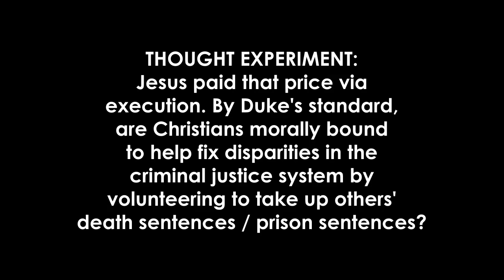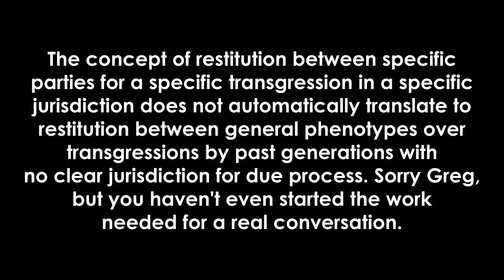KWON/THOMPSON: If You Affirm The Atonement, You Must Affirm Intergenerational Ethnic Reparations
Duke Kwon and Greg Thompson are still promoting their book "Reparations: A Christian Call for Repentance and Repair." In this January 2022 conversation with Bill Haley of Coracle, Kwon and Thompson cite the Belgic Confession Of Faith and the concept of Christ's penal substitutionary atonement to argue that modern Christians of a certain phenotype owe civil judgments to people of a different phenotype, even if they or their ancestors had no part in past generations' transgressions against people of said phenotype.

—TRANSCRIPT HIGHLIGHTS—

DUKE KWON: We find in the Belgic Confession, right, this old confession from centuries ago that describes the nature of the atonement in this language, saying of Christ, "He paid back what he had not stolen." This is the gospel. And so we're simply called to enter into this as people of love and not to sort of pedantically try to figure out ways to identify only those who are descendants of slaveholders and, if not, then hey, you're off the hook and be on your way. Or those who participated in the different movements of segregation, but hey, if your family wasn't even then, you're not, hey, look! We're in this together, and we're in this not just as a culpable people but a people called to love.

GREG THOMPSON:  The most important and most fundamental example of restitution is Christ himself. Anybody that believes in substitutionary atonement believes in restitution, right? They already do. Anybody that believes, as we sing in "How Deep The Father's Love For Us," that Christ took our sin and paid this, and suffered the consequences of sin for us already believes in the basic logic of restitution.

There's something very confusing to me about Christians who, on Sunday, could say, "Thank God that he who knew no sin became sin for us that we might become the righteousness of God," and then on Monday say, "I didn't do that, so I don't owe reparations." That is a sign of incoherence.

DUKE KWON: All the language of paying for our sins is reparation language. That's actually found in scripture. So we actually talk about reparations and sing about reparations and preach about reparations every Sunday, and you never knew it, you people of reparations!